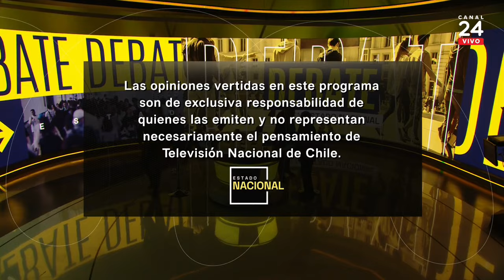Estado Nacional Prime - Jueves 30 de mayo 2024 | 24 Horas TVN Chile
Revisa una nueva edición conducida por Matías del Río.